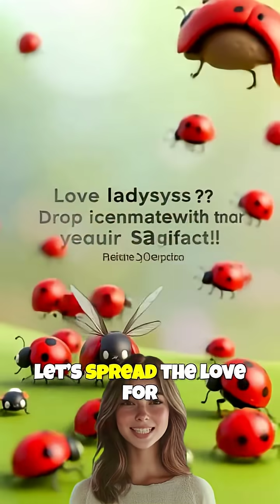Fascinating Facts About Ladybugs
Join the girls on Zara Little Kids as they dive into the tiny world of ladybugs! Discover why ladybugs release a yellowish liquid and how it keeps them safe from predators. Learn all about reflex bleeding and other fascinating insect facts in this fun, educational adventure—perfect for curious young explorers who love nature and science!

💖 5 Ways Zara Little Kids Helps Your Child Grow:
🎵 Learning Through Music:
Catchy songs teach numbers, ABCs, brushing, bedtime, and more — helping toddlers learn through play and rhythm.

🧸 Adventures With Friendly Faces:
Meet Zara, Teddy, Bunny, and friends who guide little ones through fun adventures while modeling kindness, friendship, and curiosity.

🌞 Everyday Moments Made Magical:
From waking up to winding down, mealtime to cleanup — we turn daily routines into joyful, teachable moments.

📈 Confidence Through Repetition:
Songs and stories are designed to boost memory, focus, and independence with repetition and fun storytelling patterns.

🌈 Safe, Happy & Colorful:
Zara Little Kids is a trusted, screen-safe space full of positive energy, diverse characters, and gentle life lessons for growing hearts and minds.